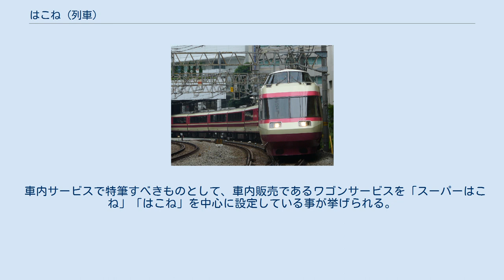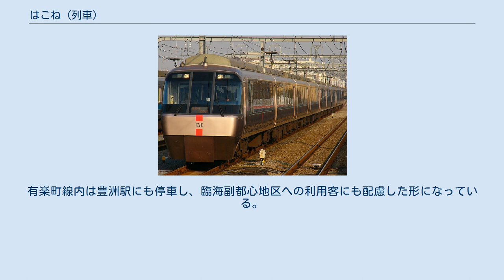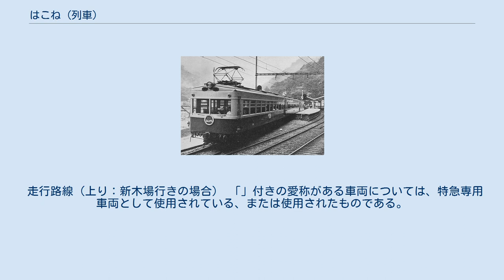はこね (列車)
はこねは、小田急電鉄が新宿駅 - 箱根湯本駅間を小田原線・箱根登山鉄道鉄道線経由で運転している特急列車の愛称。
 本項では、小田原線を運行する「スーパーはこね」・「さがみ」及び東京地下鉄（東京メトロ）千代田線内に乗り入れる「メトロはこね」についても述べる。
 基本的には新宿駅 - 小田原駅・箱根湯本駅間の運行で、小田原線内で完結する列車を「さがみ」、箱根湯本駅まで運行する列車を「はこね」「スーパーはこね」の名称としており、地下鉄線内に乗り入れる列車は「メトロはこね」となる。
運行時間は、名称が「モーニングウェイ」となる朝9時30分以前と、「ホームウェイ」となる夕方18時以降（いずれも新宿駅発着基準）を除く全時間帯で、他の名称のロマンスカーも含めて概ね1時間に3本運行される。
なお、2012年までは年間30日程度「ベイリゾート」が本厚木駅 - 新木場駅間に1往復設定されていて、同列車の運転日は「メトロさがみ」「メトロホームウェイ」がそれぞれ1本ずつ運休となっていた。
 なお、「スーパーはこね」以外の列車は、名称が同じでも停車駅は一定でない。
1995年までは名称により停車駅が定まっていたが、箱根への観光輸送から小田原線内の地域輸送・通勤輸送へとシフトしたため停車駅の組み合わせが増やされた。
但し、停車駅は概ねパターン化されており、2019年3月現在「はこね」は、町田駅・海老名駅または本厚木駅・小田原駅停車が大半である。
また「さがみ」は「はこね」の補完的な役割を果たすため、新百合ヶ丘駅・相模大野駅・本厚木駅・秦野駅停車が主である。
なお、停車駅同士が近距離の場合、町田駅に停車する列車は相模大野駅を通過、海老名駅に停車する列車は本厚木駅を通過するが主である（逆もあり）。
 車内サービスで特筆すべきものとして、車内販売であるワゴンサービスを「スーパーはこね」「はこね」を中心に設定している事が挙げられる。
 また、カフェを備える50000形「VSE」使用列車については、2016年3月25日まで軽食のシートサービスが実施されていた。
 2021年3月13日現在。
 ベイリゾート 60000形「MSE」で運行される「ベイリゾート」 2008年から2011年まで設定されていた。
東京ディズニーリゾート利用者を主なターゲットとした特急であり、小田急線主要駅と東京ディズニーリゾート最寄駅の舞浜駅を有する京葉線との乗換駅である東京メトロ有楽町線新木場駅までを、土曜日など年間30日程度の特定日に、朝（8:04）新木場駅着と、夜（21:00）新木場駅発の1日1往復、60000形「MSE」にて運行した。
有楽町線内は豊洲駅にも停車し、臨海副都心地区への利用客にも配慮した形になっている。
 ただし、特急列車ではありながら運行速度は決して速いものではなく、特に東京メトロ線内では、千代田線と有楽町線のこの列車が走行する区間中に待避設備がないことから、前を走る電車を追い抜くことができず、加えて多くの途中駅で停車するため、ゆっくりとしたペースで走っていた。
 有楽町線ホームドア設置の関連で2011年10月以降運行を休止し、2012年3月17日のダイヤ改正により正式に運転中止となった。
 運転日（2009年度の場合） 停車駅 この他、代々木上原と霞ケ関で運転停車が行われる。
どちらの駅でも乗降はできない。
 走行路線（上り：新木場行きの場合） 「」付きの愛称がある車両については、特急専用車両として使用されている、または使用されたものである。
 2021年時点での車両運行は以下の通り。
 ただし、車両点検等により他形式での運行になる場合もある。
展望席付き車両（VSE・GSE）はダイヤ上では共通運用だが、当面運行ダイヤ・使用列車が公表される。
 1700形「あしがら」（1953年頃） 1999年から2004年まで運行されていた「サポート・えのしま」（2004年11月23日 祖師ヶ谷大蔵駅）